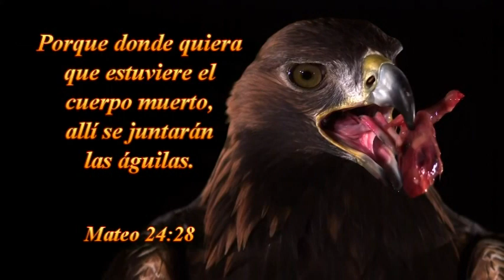TESTIMONIO ,PASTOR THOMAS COURCHAINE--16-09-2015